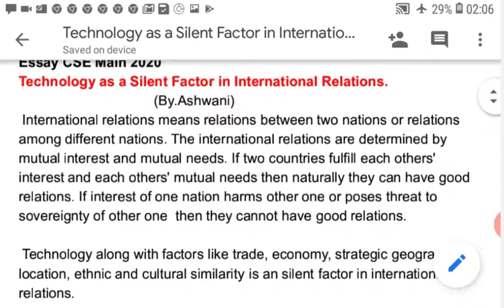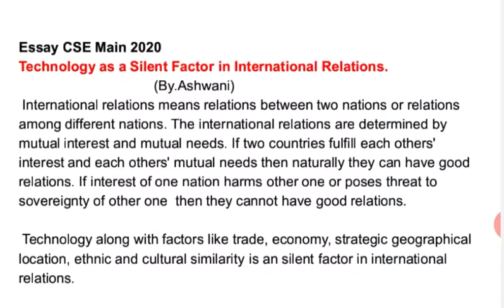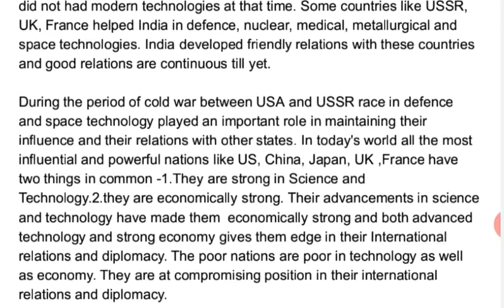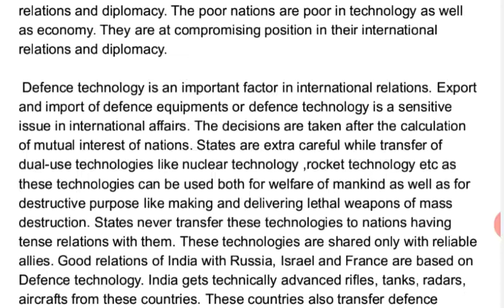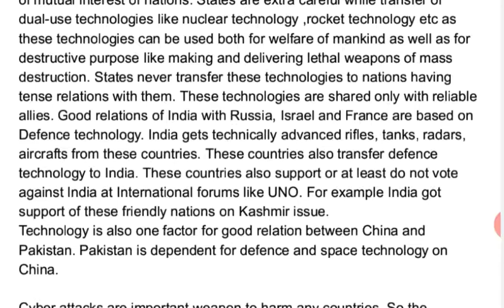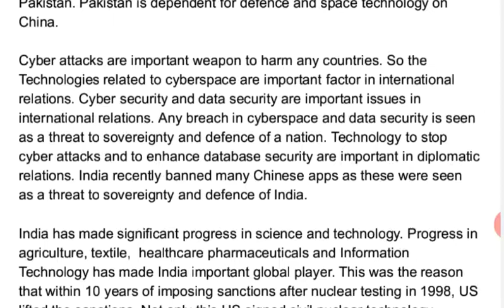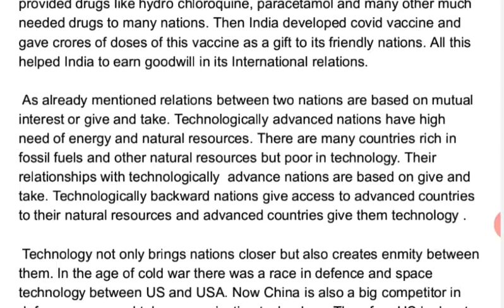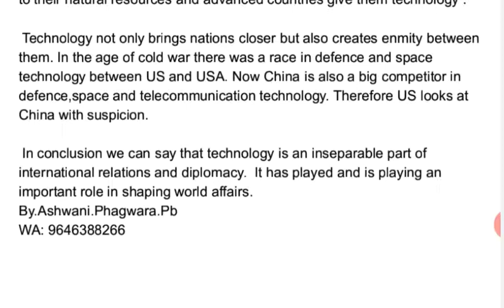Technology as a Silent Factor in International Relations.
Essay Civil Services Examination mains
2020.

Patriarchy is the least noticed yet the most significant structure of social inequality.